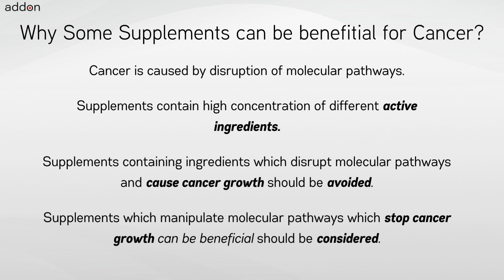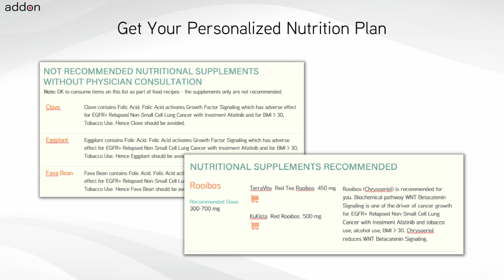Basidiomycetes Mushrooms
Basidiomycetes Mushroom is widely recognized for its health benefits and is frequently used by cancer patients and those at genetic risk. Yet, the safety and effectiveness of Basidiomycetes Mushroom for cancer patients depend on many factors like the cancer indication, chemotherapy, other treatments, and the tumor’s genetics. Knowing that some foods and supplements, such as grapefruit and spinach, might interact poorly with cancer medications and cause adverse reactions is crucial.

Critical factors like the type of cancer, treatment methods, genetic makeup, genetic risks, age, body weight, and lifestyle are vital in deciding if Basidiomycetes Mushroom is the appropriate choice. Genetics and genomics, in particular, is a significant consideration. Since these factors can evolve, it’s essential to regularly review and adapt dietary choices to match changes in health status and treatment.

In conclusion, a holistic approach to dietary choices is vital, focusing on the overall effects of all active components in foods/supplements like Basidiomycetes Mushroom instead of assessing each active ingredient separately or ignoring it completely. This broad perspective fosters a more rational and scientific approach to diet planning for cancer.